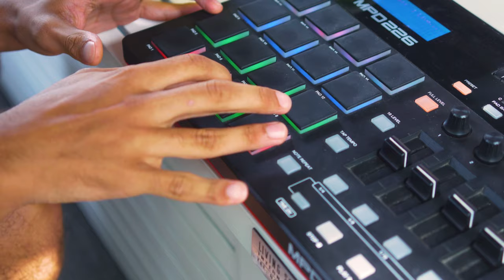dichotomi - STF 17 (live version)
--VIDEO CREDITS--
creative director : Sherry Yenika
director of photography : Super64K
guitar : David Burlacu
drums : MFFM (Mitchell Froom)
vocals : Angela Nethersole + Markus Aurelyus

--SONG CREDITS--
artist : dichotomi
producer : Frizzy Astro
engineer : Sir KR Moore